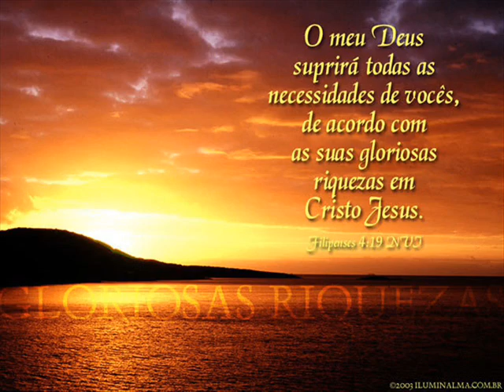ATOS 2.21-47 -LEITURA DA BÍBLIA POR NEUZA BALDINI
Romanos 6.1-9   Que diremos, pois? Permaneceremos no pecado, para que a graça seja mais abundante?
2  De modo nenhum! Nós que estamos mortos para o pecado, como viveremos ainda nele?
3  Ou não sabeis que todos quantos fomos batizados em Jesus Cristo fomos batizados na sua morte?
4  De sorte que fomos sepultados com ele pelo batismo na morte; para que, como Cristo ressuscitou dos mortos pela glória do Pai, assim andemos nós também em novidade de vida.
5  Porque, se fomos plantados juntamente com ele na semelhança da sua morte, também o seremos na da sua ressurreição;
6  sabendo isto: que o nosso velho homem foi com ele crucificado, para que o corpo do pecado seja desfeito, a fim de que não sirvamos mais ao pecado.
7  Porque aquele que está morto está justificado do pecado.
8  Ora, se já morremos com Cristo, cremos que também com ele viveremos;
9  sabendo que, havendo Cristo ressuscitado dos mortos, já não morre; a morte não mais terá domínio sobre ele.
Deus te abençoe! Breve Jesus voltará!